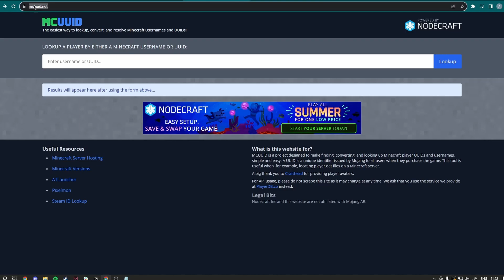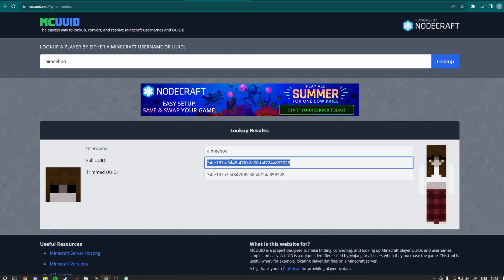[OLD] How to reset a players data in Minecraft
In this video, we will teach you how to reset player data on your Minecraft server. This means all the player's belongings, achievements and experience levels will be deleted.

Enjoy the video and happy gaming with UltraServers!